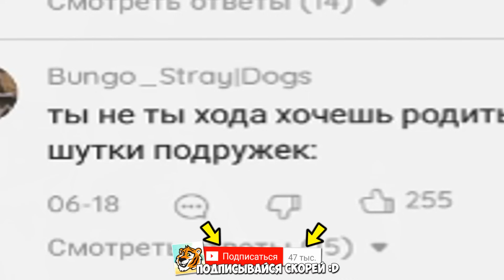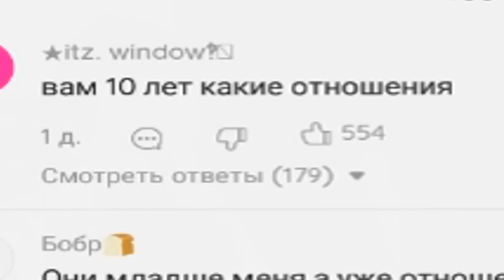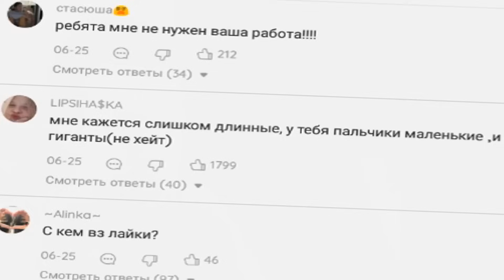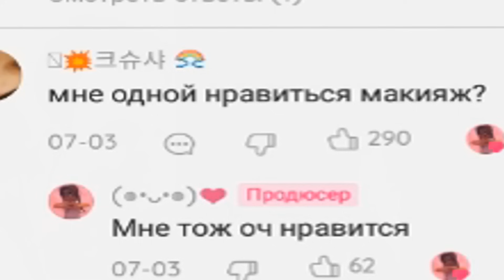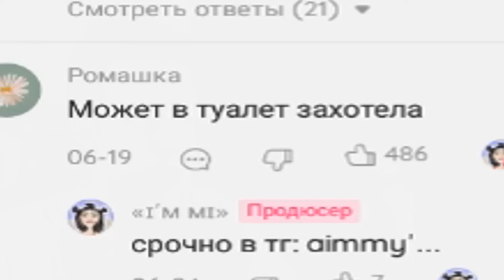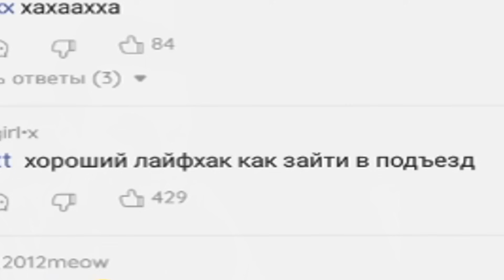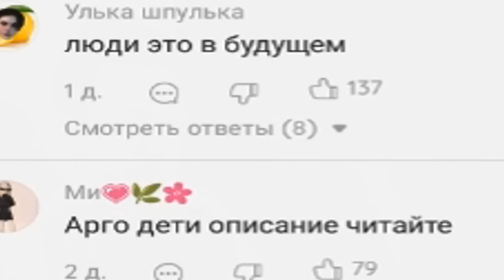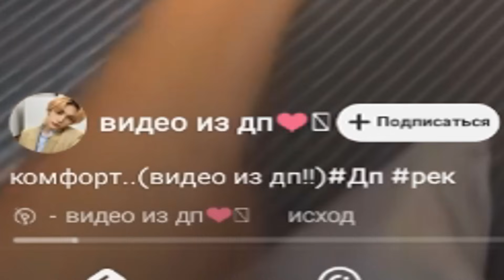Смешные Детки в Лайке... #6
Ролики, которые присутствовали в видео из Тик Ток

Raily ( Райли ) / вся боль // в одном видео неприятное видео